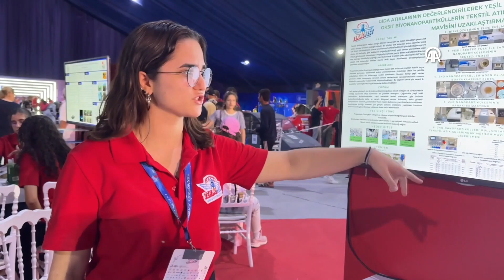Kocaeli ENKA Teknik Lisesi, bu projeyle TEKNOFEST'te ödül aldı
Kocaeli ENKA Teknik Lisesi öğrencileri, tekstil fabrikalarındaki atık suları nano-partikülle kullanılabilir hale getirme projesiyle Havacılık, Uzay ve Teknoloji Festivali'nde (TEKNOFEST) ödüle layık görüldü